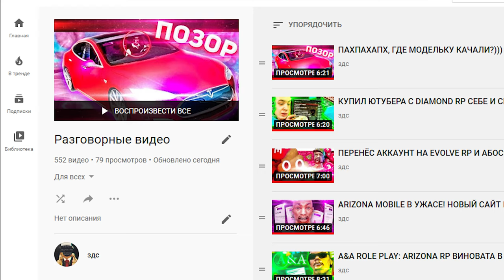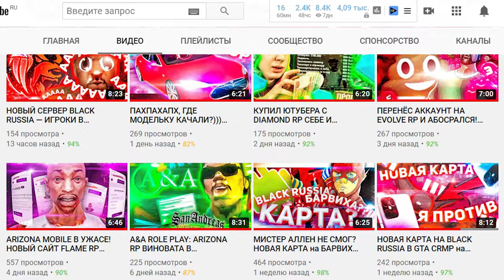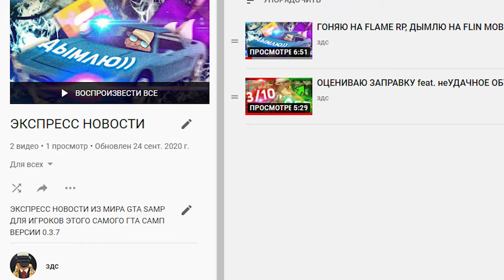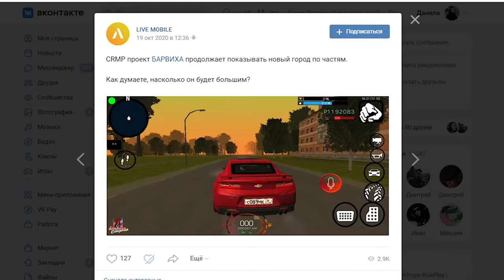Я ОШИБАЛСЯ НАСЧЁТ MISTER ALLEN! БАРВИХА КРМП АНДРОИД